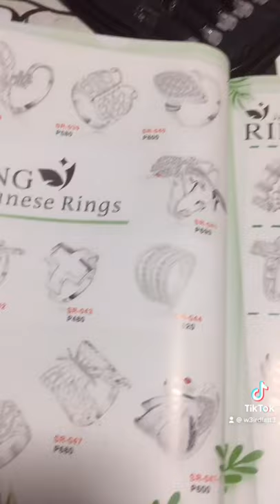Jhené Aiko - B.S TikTok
Ctto of this beautiful song. 🥰
Love flexing my rings with it💍👌🏽
DM/PM me to see more jewlz
IG - @itscindyonig FB - Cindy Mira Anor